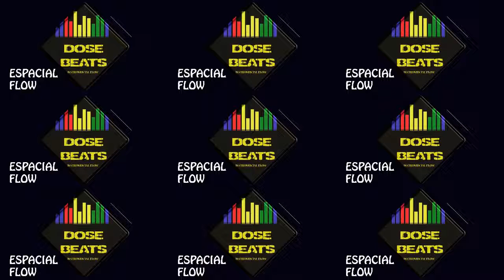(♫) ESPACIAL FLOW / Base de Rap / Instrumental DoSe Beats / Album virtual FILANTROPIA